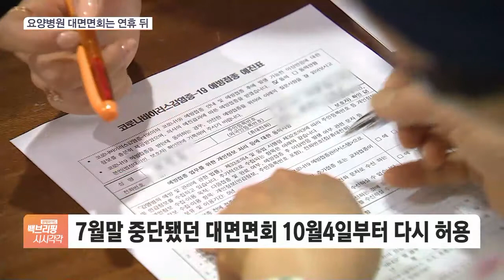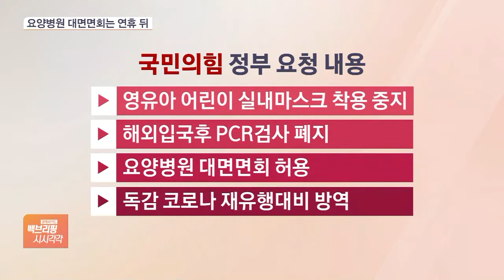방역 조치 줄줄이 해제…입국 후 PCR검사·요양병원 대면 면회 허용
[앵커]

내일(1일)부터 입국 후 하루 안에 PCR검사 의무가 해제되고 다음 달 4일부터는 요양병원 대면 면회도 재개됩니다.

이로써 코로나19 방역 조치는 실내 마스크 착용과 확진 후 7일 격리만 남게 됐습니다.

임종윤 기자, 우선 입국 후 1일 이내 PCR검사가 내일부터 폐지된다고요?

[기자]

오늘(30일) 자정이 후 입국하는 사람들부터 적용됩니다.